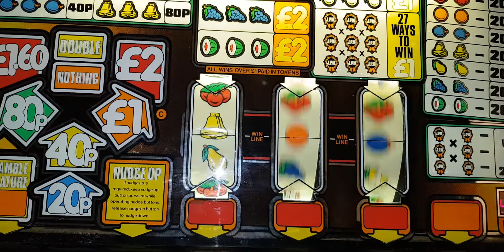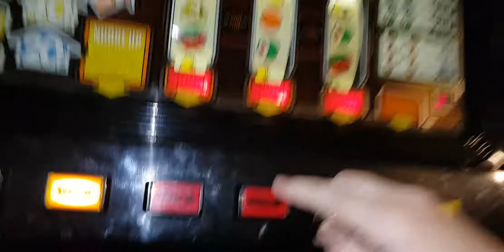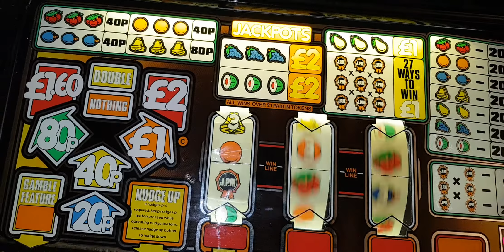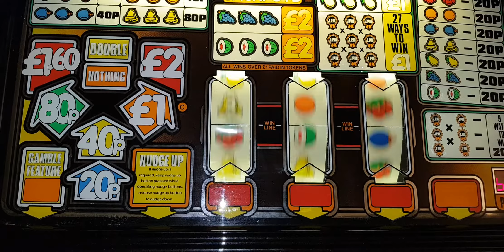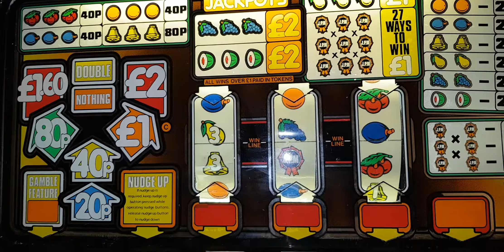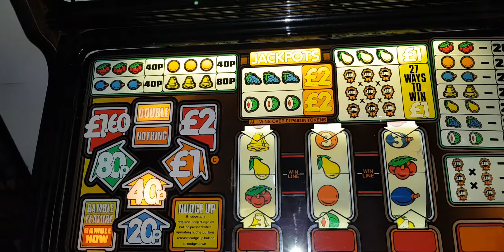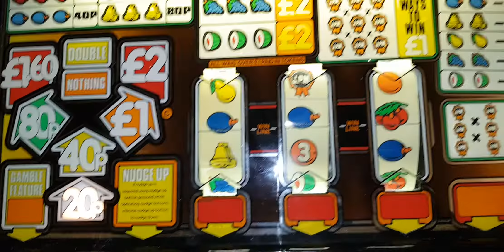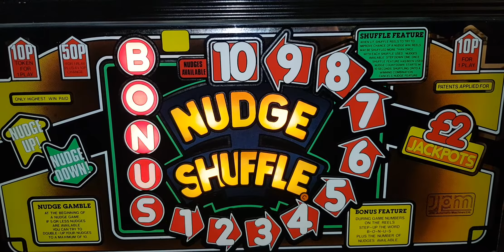10ers worth of Nudge Shuffle fun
18mins worth of JPM Goodness all for a tenner,but did I lose the lot?
Lovely system 80 machine from 1981.

Expect some jackpots🤗